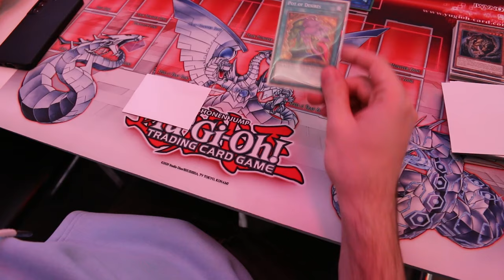Dinge die jeder kennt in Yu-Gi-Oh!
Heute geht es um Dinge die jeder kennt in Yu-Gi-Oh!
Viel Spaß!

Equipment:
►LK300 RGB: Tastatur
►LM20: Maus
►Kamera: Canon 70D
►Webcam: Logitech 920
►Mikrofon Rode: RØDE NT-USB
►Mikrofon Kamera: RØDE VideoMic Pro
►Schnittprogramm: Adobe Premiere Pro